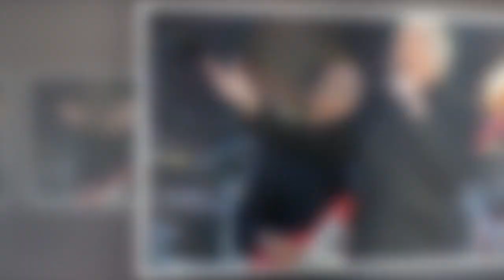Tom Jones admits meeting with the Queen was 'above and beyond' anything he could imagine